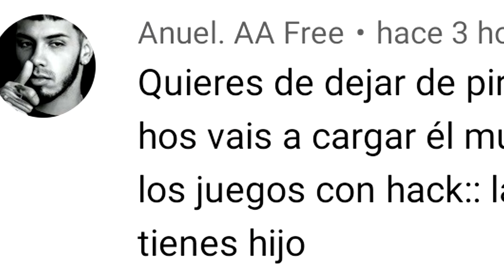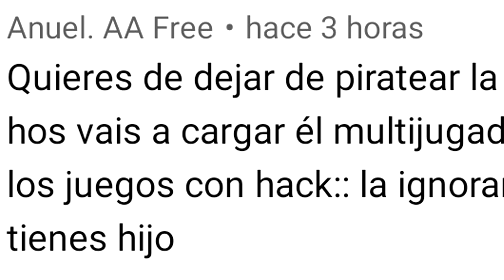Jugar PS4ONLINE? y la Nueva Actualizacion de PS5 - La IGNORANCIA en ESTADO PURO - ver FINAL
Jugar PS4 Pirata ONLINE? y la Nueva Actualizacion de PS5 - La IGNORANCIA en ESTADO PURO - ver FINAL

Que Juego es el Video de la INTRO?